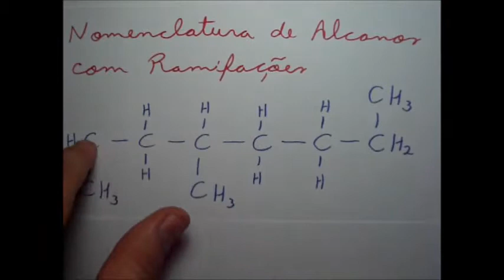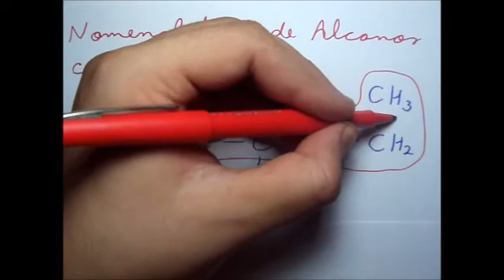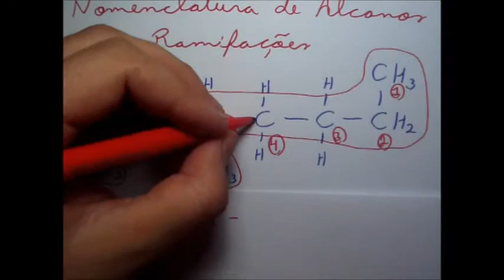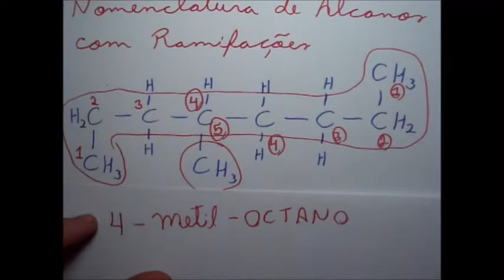Nomenclatura de Alcanos ramificados 1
Não utilize o Adblock nos vídeos do Estuda Mais, isso atrapalha no crescimento do canal. Visite o Site do Estuda Mais e saiba mais sobre os pacotes de aulas particulares. Inscreva-se em nosso canal no youtube Conheça nosso Blog Siga o Twitter do Estuda Mais Curta nossas páginas no facebook Siga o Estuda Mais no Google Plus Ative o sininho e receba todas as notificações de vídeos do Estuda Mais Visite o site do Estuda Exatas Siga nosso canal no dailymotion